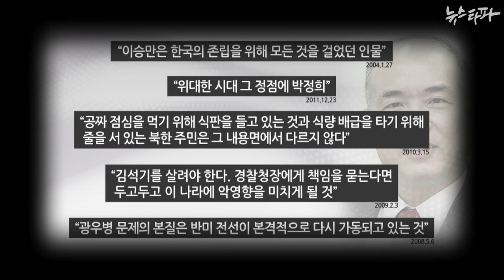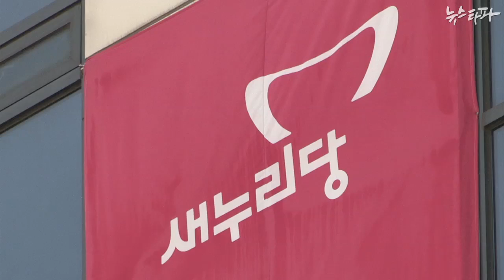뉴스타파 - 누가 '문창극'을 추천하고, 검증했나?(2014.6.12)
문창극 신임 국무총리 후보자의 과거 망언들이 잇달아 공개되면서 낙마 가능성이 제기되고 있습니다.

청와대 인사검증시스템이 전면적으로 변하지 않으면 향후 정상적인 국정 운영이 어려울 것이라는 목소리가 높아지고 있습니다.